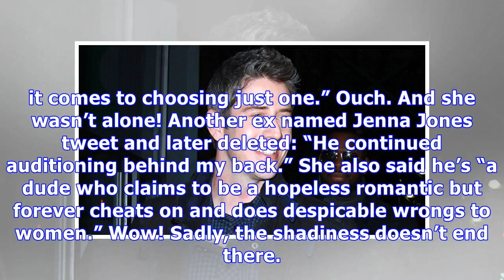‘Bachelor’: Arie’s Bad Boy Past Exposed As Mugshot Resurfaces After Finale — See Pic